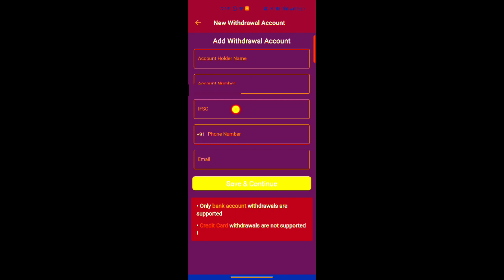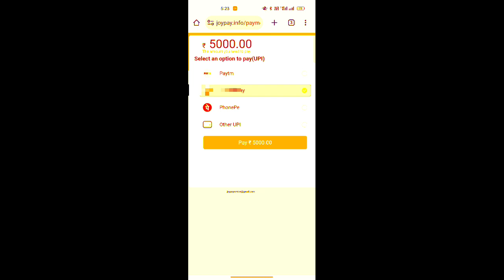Book 768 | Book 768 Withdrawal Payment | Book 768 Real Or Fake | Book 768 App Se Paise Kaise Kamaye